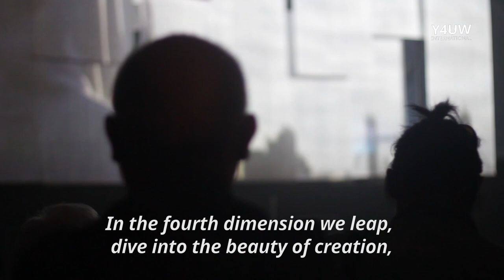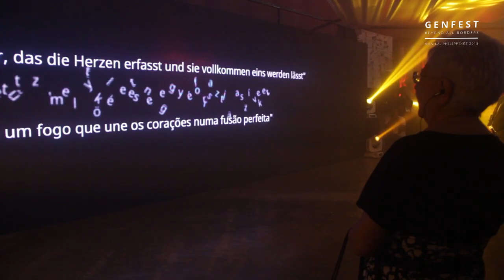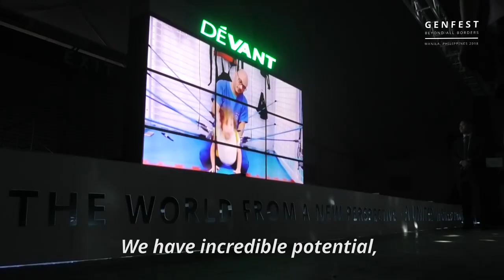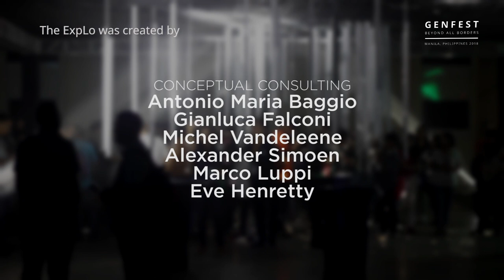What's the EXPLO about? @ Genfest 2018 - WTC - Metro Manila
July 06, 07 and 08
Genfest 2018: Beyond all borders, World Trade Center Metro Manila.

Videomaker: Marcelo Vaz